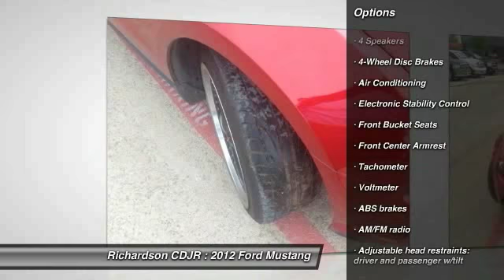2012 Ford Mustang Richardson TX FH777652A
2012 Ford Mustang V6

Richardson CDJR
1321 N Central Expressway

Red and Ready! Pony Power! Ford has outdone itself with this superb 2012 Ford Mustang. It just doesn't get any better at this price! This Mustang's engine never skips a beat. It's nice being able to slip that key into the ignition and not having to cross your fingers every time. Richardson Chrysler Jeep Dodge Ram is proudly serving Dallas, Richardson, Plano, Allen, McKinney, Garland, Carrollton, Mesquite, Fort Worth, Arlington, Frisco, Lewisville, Wylie, Rockwall, and Rowlett.